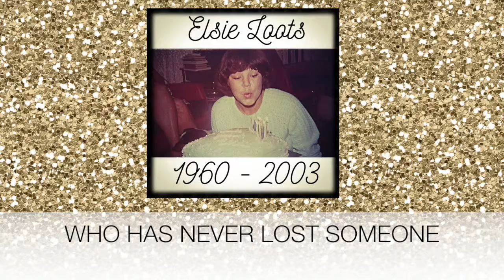PRIVATE POETRY - EP4 - "When you've lost your mother"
Love you mama.